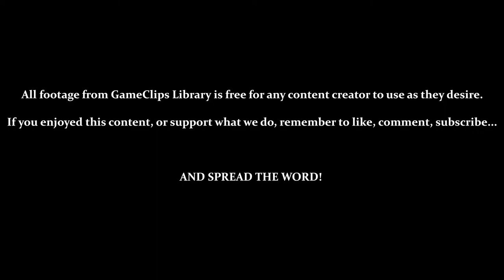Power Out: Gedo & Space Jump - Metroid Fusion (GBA) — GameClips Library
Table of Timestamps:

0:15 – Navigation Room (Return to the Ship)
1:06 – Power Out...
1:38 – Through the Elevator Shafts
2:03 – Ridley?
2:58 – Back in the Main Sector
3:40 – Hatches & Stations Inoperable
4:08 – Back at the Ship (Power Outage? / Auxiliary Power)
5:12 – Back at the Ship (Strange Creatures?)
6:15 – To the Auxiliary Power Room
6:30 – Searching the Main Sector (With New Enemies)
8:08 – Hidden Path
8:22 – The Shells Have Hatched...
8:40 – Central Reactor Core (Empty)
11:42 - Power-Bombs Save a Lot of Time When Searching
12:02 - Boss Door (With Crouching)
12:12 - Vs. Gedo
14:18 - VS. Core-X
14:46 - Recovering & Testing the Space Jump
15:12 - Auxiliary Power Engaged
15:30 - GCL Credits